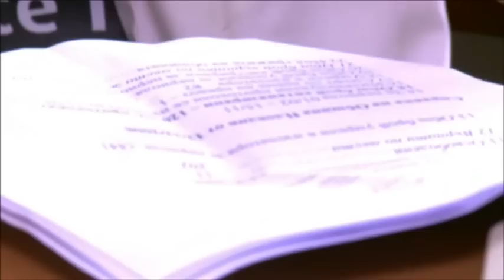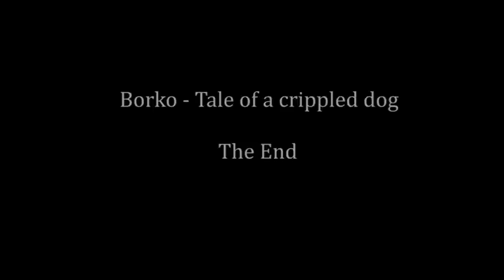'BORKO' TALE OF A CRIPPLED DOG PART 2 (DVD-BLUE RAY)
Part 2 of the Documentary Film 'Justice For Borko'. As a stray puppy, Borko was beaten so badly, his spine was snapped, crippling him for life. A celebrity team together with Norton Animal Rescue Foundation, Wetnose Animal Aid, and K9-Rescue Bulgaria, embarked on a campaign to bring 'Justice for Bulgarian dogs'
Follow the story of Borko, and see the people and shelters that give dogs like Borko a second chance...Part two of this film includes interviews from Borko's owner and carer, Borko's Veterinarian, and others..Part One also available to view.